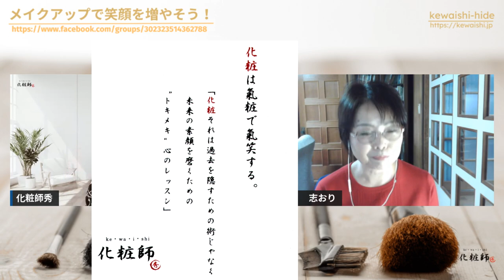20年後のあなたのために！（メイクで笑顔を増やそう！Vol155)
第155回目の配信は、
20年後のあなたのために、毎朝の化粧時間をどの様に活用するか？

2020年7月から行っている【メイクで笑顔を増やそう！】

４つののチャンネルを開設していますので登録よろしくお願いします。